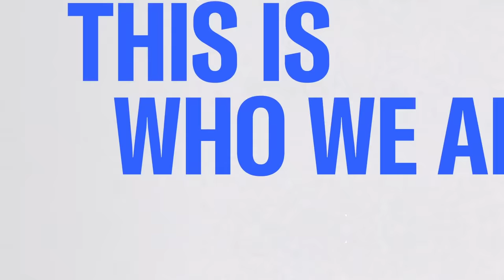'Simply couldn't be part of it': Fmr. prosecutor breaks silence on quitting Trump-Russia probe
Former top official at the DOJ Andrew Weissmann and former FBI Counterintelligence Agent Pete Strzok join Nicolle Wallace to discuss federal prosecutor Nora Dannehy comments about her departure from the Durham investigation for the first time since resigning three years ago, confirming it was the politically-driven handling of this investigation that drove her to leave.